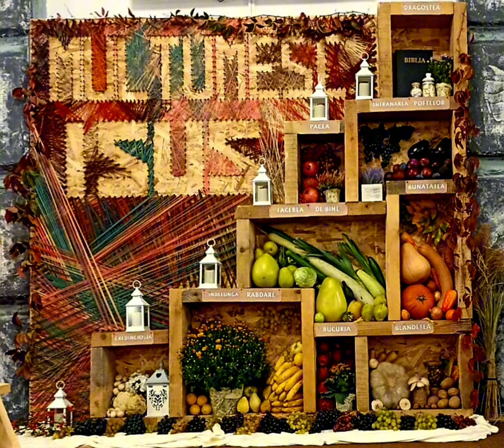Multumesc!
Text: Mariș Narcis
Muzica și interpretare: AI